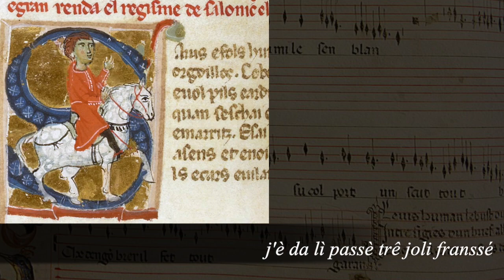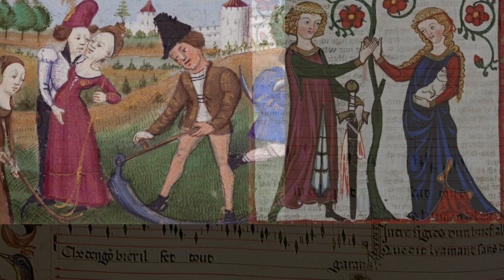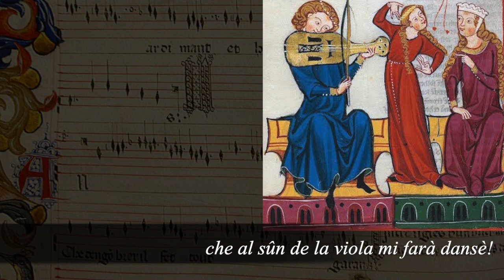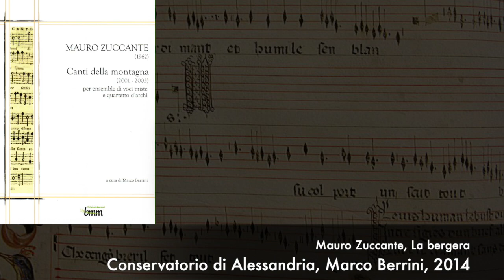Mauro Zuccante, La Bergera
Conservatorio di Alessandria, Marco Berrini, 2014
partitura in "M.Zuccante, Canti della montagna", 2014, BMM Ed. Musicali, ISBN 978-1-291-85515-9